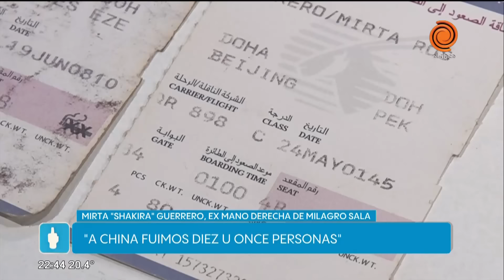Habló "Shakira" la exmano derecha de Milagros Salas: "Se quedaba con la plata de las obras"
"Milagros siempre fue violenta", dice Mirta Guerrero trabajó con la dirigente durante 26 años y estuvo presa durante seis, por varias causas vinculadas a la Tupac Amaru.  "Le dejé de creer el día del juicio" afirmá y es por eso que ella se volvió colaboradora de la justica. Contó como viajaron a Europa y China en primera clase y sacaban miles de dólares escondidos una vez llegado a destino eran reclamados por la propia Milagros Salas. " Es un monstruo disfrazado de dirigente",  y recordó un episodio en donde le pegaron cinco hombres a modo de prueba. Contó que la dirigente social tiene más de 49 casas y que cambiaba su camioneta cada seis meses. "Tenía dos placares con doble fondo donde escondía el dinero", reveló y dijo que actualmente Milagros Salas, quien se encuentra con arresto domiciliario, hace fiestas y lleva grupos musicales.

Momento emitido en Periodismo Para Todos el 14 de agosto del 2022